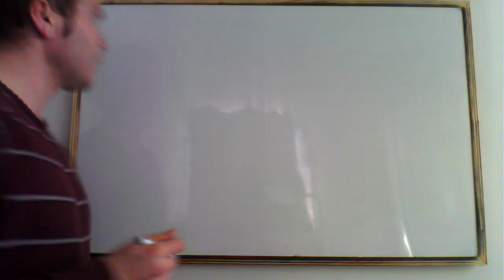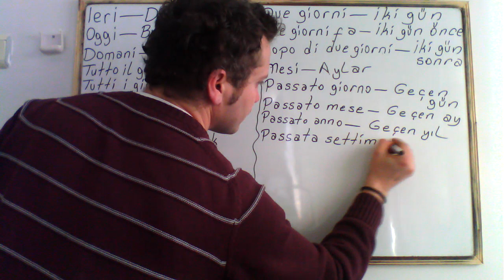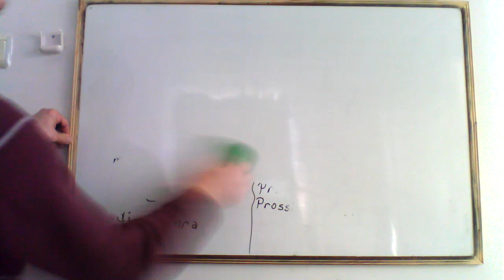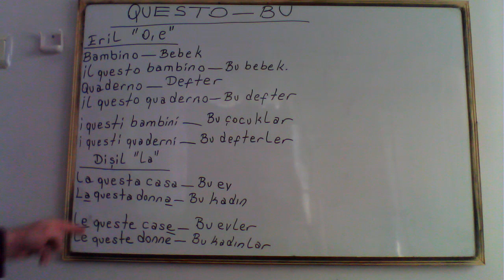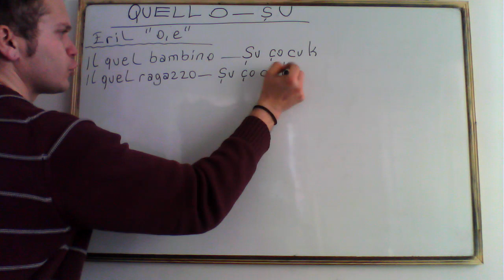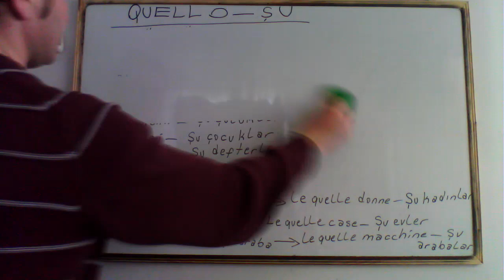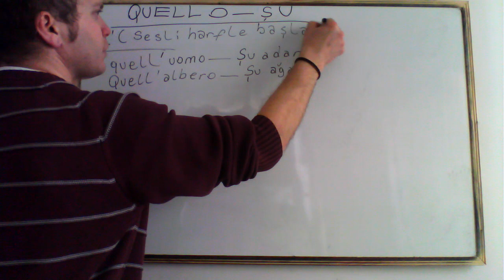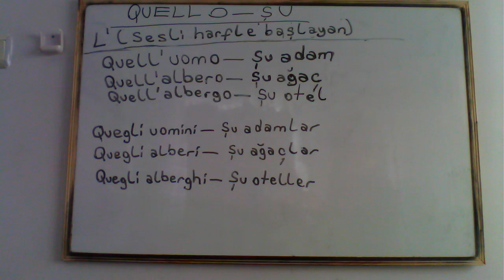TÜRKÇE --- İtalyanca'da zaman zarfları ve işaret sıfatları